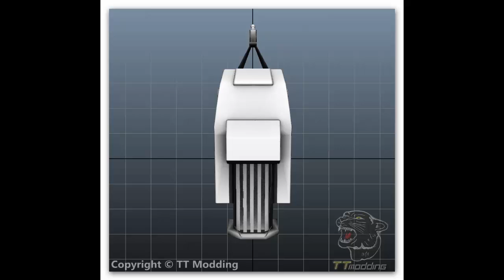Claas Quadrant 3400 by TT-Modding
Mod für LS13